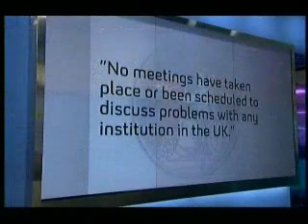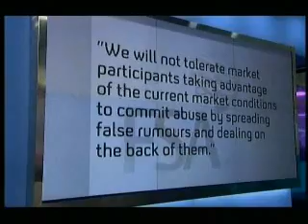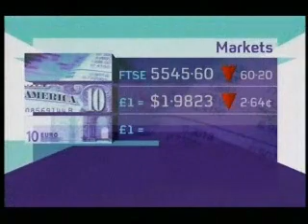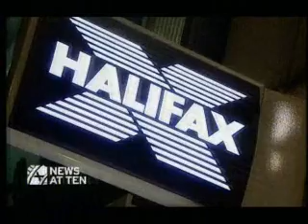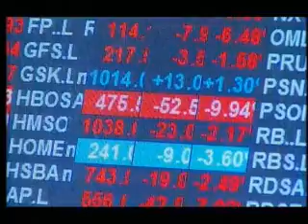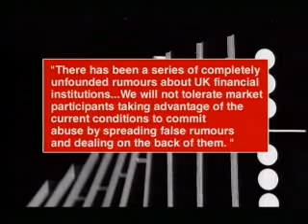False Rumours to Crash Markets News 19 03 08